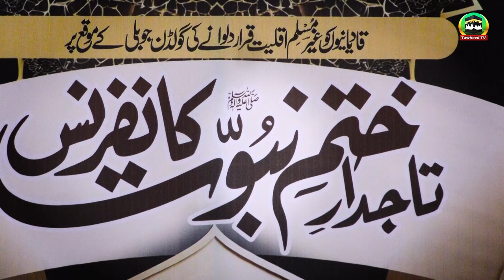Tajdare Khatam E Nabuwat Conference | Complete Bayan | 6 Sep 2024 | Dr Ashraf Asif Jalali